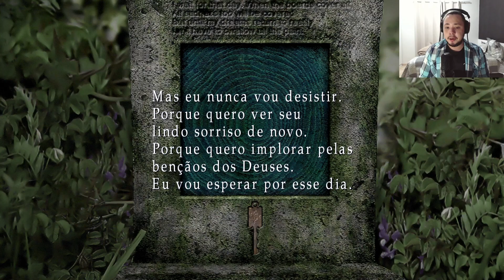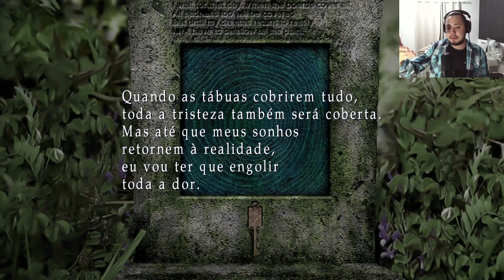Silent Hill 2 Cenário Maria - Puzzle dos quadros. #2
Bora continuar nossa série de um dos melhores games de terror já feito Silent hill 2 mas dessa vez vamos jogar a dlc Born from a wish.

Vídeos de gameplay de segunda a sábado as 16:30
Vídeos falando sobre games, livros, filmes e series (terça, quinta e sábado  as 11:30).
Shorts- Segunda, Quarta, Sexta e Domingo as 11:30